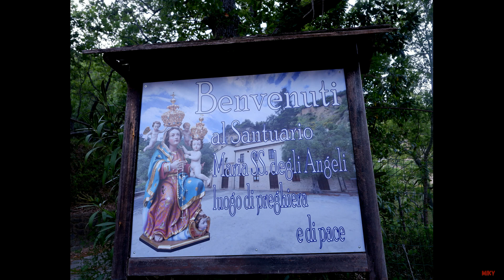MADONNA DEL PANTANO--San Giorgio Lucano.